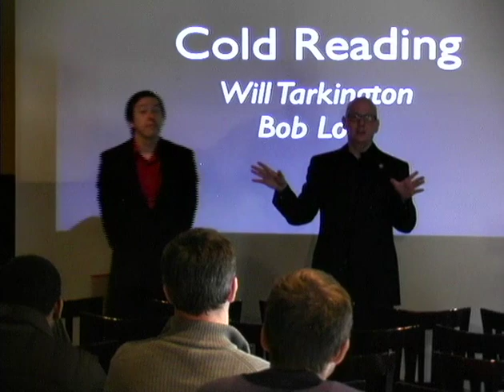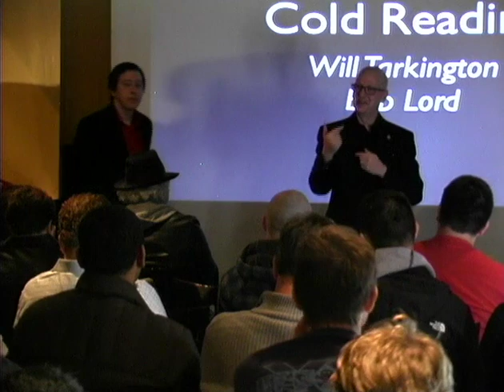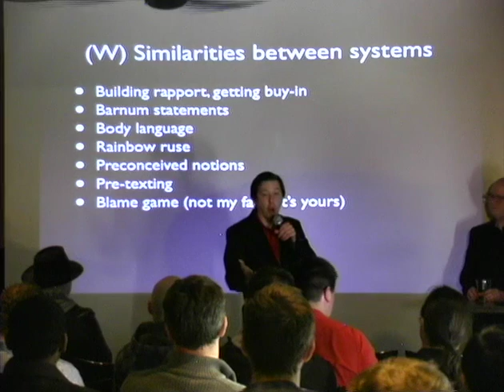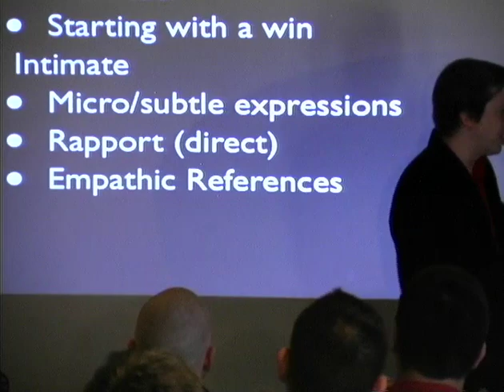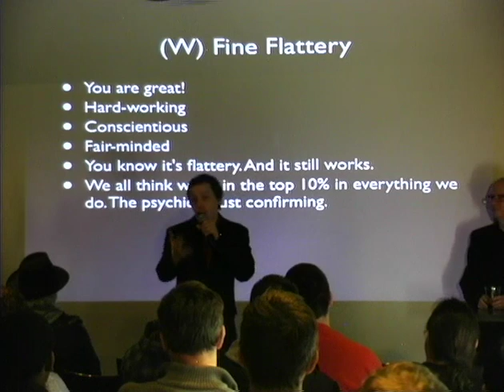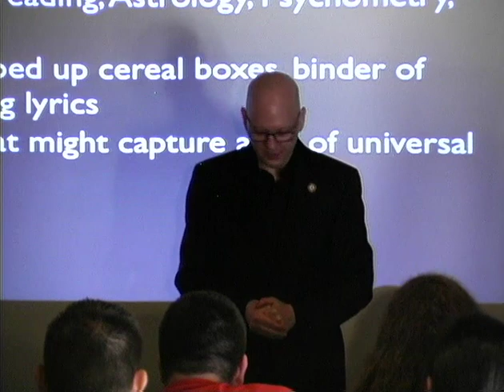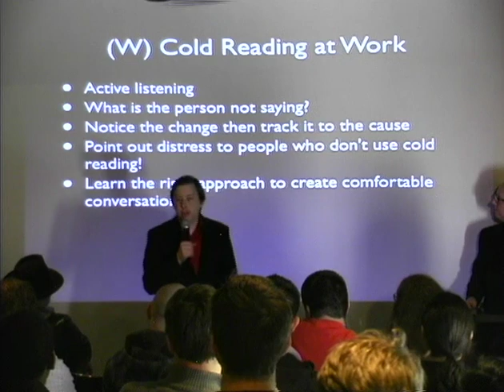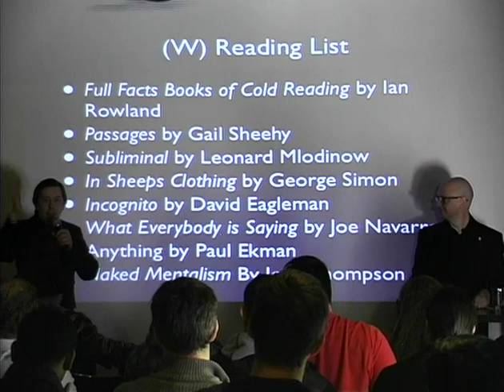[BayThreat3] Will Tarkingtonand Bob Lord: Cold Reading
Cold Reading
by Will Tarkingtonand Bob Lord
at BayThreat 3 (2012)